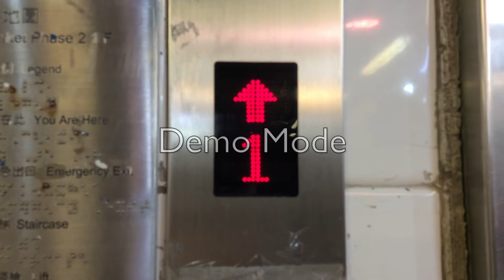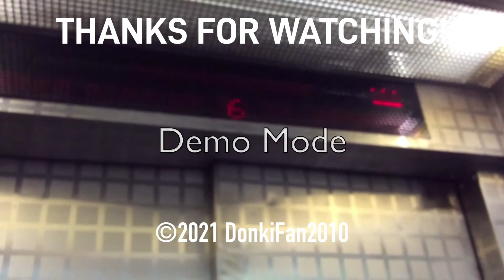Sai Wan Ho Market - Moderized Hitachi BUIL-ACE Frieght Elevators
Looks nice the lifts

Place:Sai Wan Ho Market
Location:N/A
Elevator No:2
Floors Served:G,1
Elevator Brand:Hitachi
Elevator Model/Fixtures:BUIL-ACE/Dewhurst

Camera Taken for this video:iPad Mini 2

PLEASE DO NOT UPLOAD VIDEOS WITHOUT PERMISSION